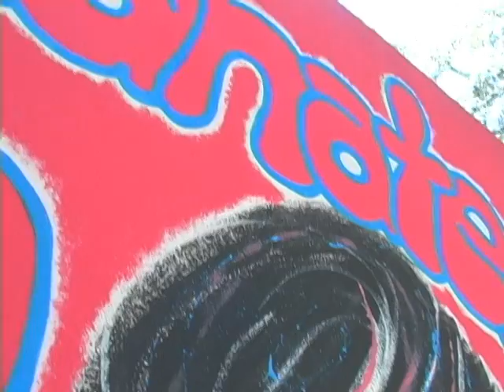Johnson Photo Imaging Commercial.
I made this for JPI, a company who funded our school money for our tv production program. In return we made a commercial to air to the students during lunch. I filmed and edited.